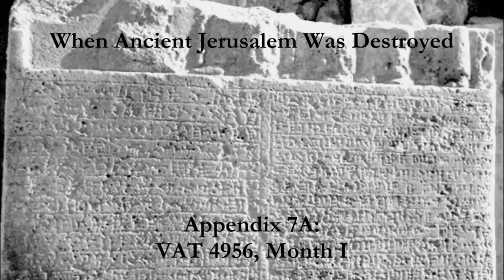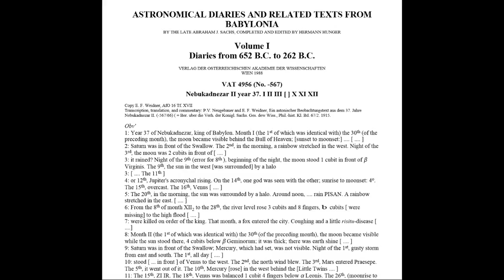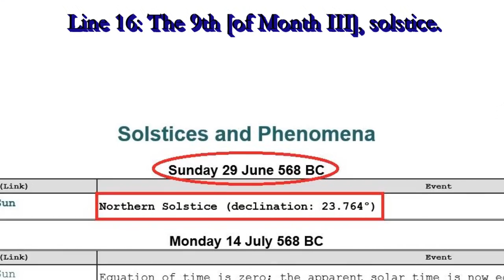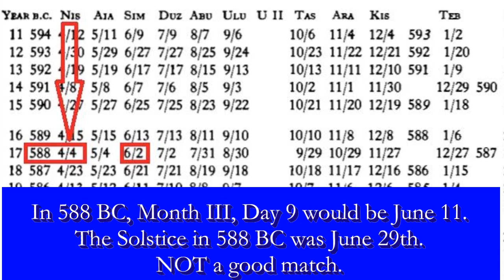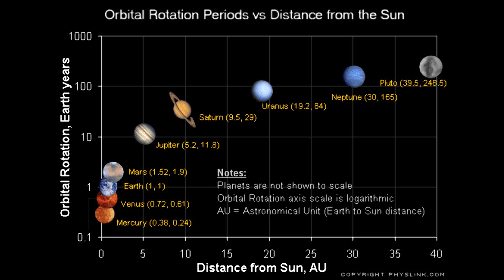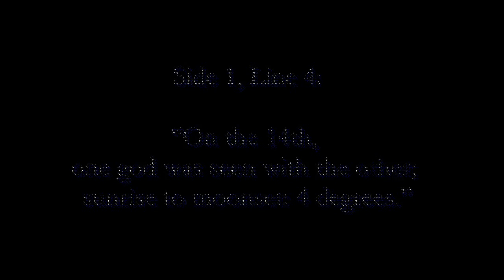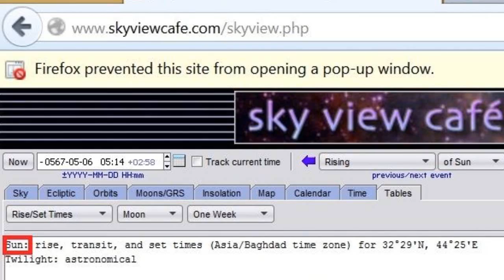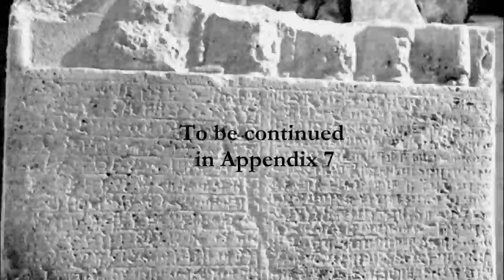A7a. When Ancient Jerusalem Was Destroyed: VAT 4956, Month I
An analysis of the astronomical observations of VAT 4956, a diary that records sun, moon, and planets, constellations. The dozens of observations on this tablet could only occur once in thousands of years: 568 BC. Since VAT 4956 is a record dated to Nebuchadnezzar's 37 year, and we know Jerusalem was destroyed in his 18th year, we can conclude that Jerusalem was destroyed in 587 BC.

Because of length considerations, Appendix 7 is broken up into several videos. Appendix 7a primarily concentrates on Side 1, Lines 1-4, that is, Month I.